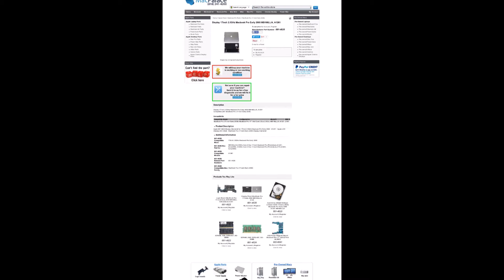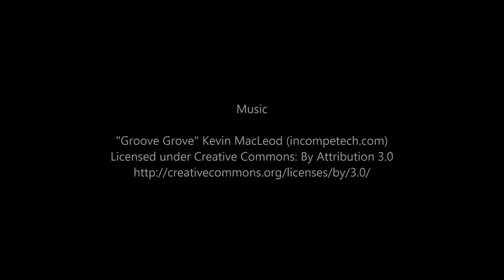661 4626 Display 17inch 2 5GHz Macbook Pro Early 2008 MB166LL A, A1261